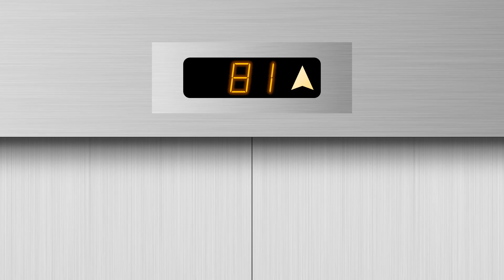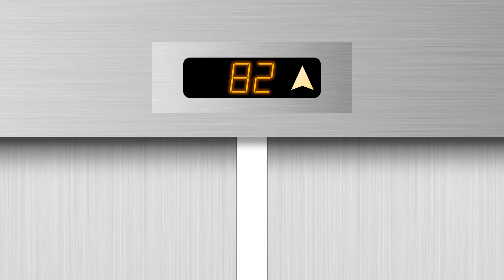[New·Animation E8] 1978 OTIS Spec IV - Tsai Shing Estate Station (to Transportation Hub), Hong Shing